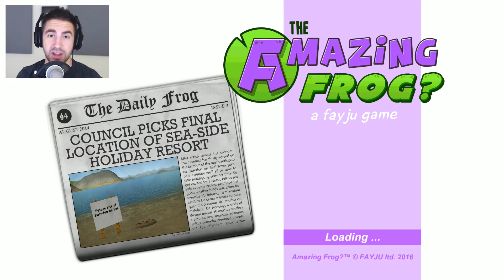NEW KNOCKDOWN MINI-GAME! - Amazing Frog (Update Beta) - Part 50 | Pungence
Amazing Frog gameplay continues! New knockdown mini-game! f0.2.8c beta. The Amazing Frog is one of those sandbox games like Gmod or Goat Simulator, created by Fayju Games. You play as a frog superhero in an open world, and you can explore lots of interactive objects, NPC's and create your own experience! In this series, I quickly find out that this frog truly is an amazing frog, and there are plenty of funny moments along the way. I'm playing the game on PC, and I'm using an Xbox 360 controller. This is one of my favorite sandbox games of 2015!

Description of the game by Fayju: Amazing Frog? is the original Hardcore Parkour openworld buffet of bonkers physics sandbox gameplay.

Out goal is to create an indie, GTA style, online multiplayer, ragdoll frog, physics sandbox version of Swindon, featuring massive landscapes .. made my 2 people. We really need your support.

I hope you guys enjoyed this Amazing Frog gameplay! You're awesome! :D

Vine: Pungence

"Sneaky Snooper" - Audionautix.com
"Detective" - Jewelbeat.com
"Playful Penny" - Jewelbeat.com
"King of Comedy" - Jewelbeat.com